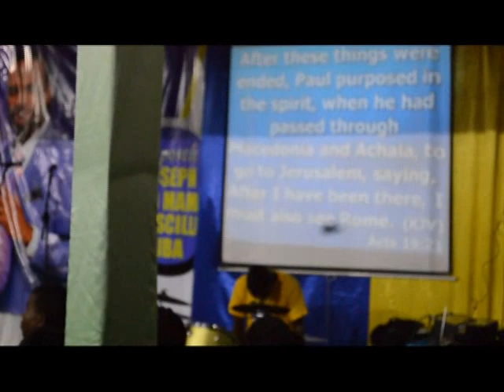Desire for Wealth - Apostle Joseph Ziba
The Second Divine Capital you need is - THE DESIRE FOR WEALTH.
Where now divine prosperity is a burning desire in you, where you have moved from wishing to be rich but now you are keen to be rich.

This can only be possible when:
1. Have an encounter with the truth about Divine Prosperity, encounter the truth of prosperity, come face to face with the Word of Prosperity.

2. Fix the level of your wealth based on the pictures painted by the Word of God not based on your environment. Let the Word gives you the level of your wealth.

3. Speak to yourself to grow your desire.